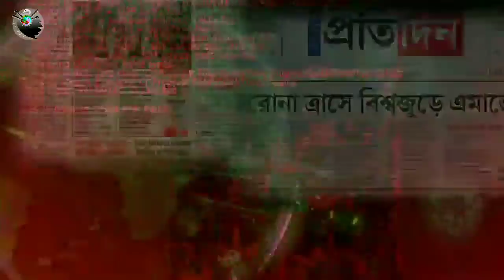Apad | Underground Hip Hop Rap Song by Sringaar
Song: Apad | Underground Hip Hop Rap
Song: আপদ
Artist: Sringaar
Lyrics: Sringaar
Genre: Underground Hip Hop/ Rap
Mood: Lockdown During Pandemic 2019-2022

This is a Music Video Channel. Basically in this channel almost songs are Bengali Songs, local name is Bangla Gaan. Bengali Music is a popular music in the world like other music. Sringaar is an INDEPENDENT ARTISTS who always tries to entertain his audience by his own composition musics. We'll upload step by step many types of Hip Hop Songs, Rap Songs, Rock & Pop music, Instrumental and Melody Romantic Soulful songs. I'm nothing without your LOVE and SUPPORT, Please love, support me and enjoy with Music.

Streaming on 👇🎵
JioSavan:

Amazon Music:

Song Lyrics :-
Ki je ek elo apad naam or cor*na.
Cholchhe to cholchhe jawar naami nichchhe na.
Kobe theke achhi bandi ghare chup chap,
Motka garom hochchhe jeno di dhup dhap,

Jakhon kono mahamari ghaare phele shwas,
Takhan karor poushmas karor ba sarbanash,
Kato joner chakri bakri jachchhe aj chhute,
Keu ba abar bhorchhe tyak achhe shuite boote,
Eai bhabe cholchhe aj bhanga gorar khela,
Tari majhe chheye jachchhe kalo bazarir mela.

Nithar deha pore aj lakkho matir ghare,
Anaami ban kingba dur marur chadore.
Fossil karon cholbe aj hazar bachhor dhore,
Ekdin keu khuje niye jabe pariksha gaare.

Jato deha tato atma hahakar tader rab,
Maran kundalir natun shamshan gore uthchhe sob.
Nei satkar nei dekha nei punarmilan,
Achhe shudhu dariye dekha atimarir chalon.

Aj prakritir rudra rupe bismito sab mahal,
Shashok manab nirab darshak cholchhe jomer tahol.
Byanger hasi haschhe aj praakritik durjog,
Aschhe dekhe mrityur doot niye aaro durbhog.

Natun bhabe natun kore natun shiksha niye,
Abar hoy to lekha hobe natun kalam diye.
Abar egiye jabe samaj swapaner sopane,
Bibad tabuo metbar noy e manab jibone.
Kobe theke achhi bandi ghore chup chap,